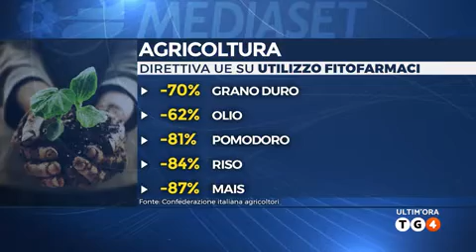TG4 - Pesticidi, nuovo regolamento Ue e impatto sull'agricoltura. Con il presidente Cia, Fini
Servizio del TG4 con l'intervento del presidente nazionale Cia, Cristiano Fini, dedicato all'impatto sull'agricoltura del nuovo regolamento Ue sui pesticidi. Impone di ridurre del 62% l'utilizzo dei fitofarmaci. Nel focus i dati Nomisma per Cia